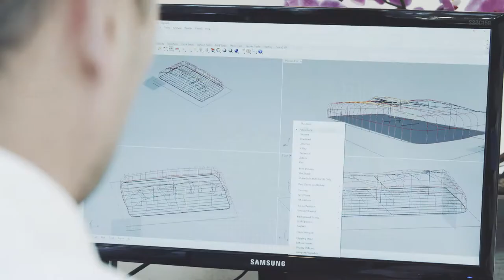Tailormade Pillow Movie